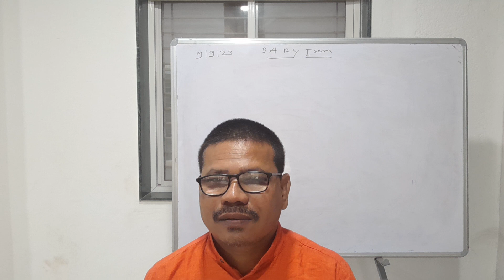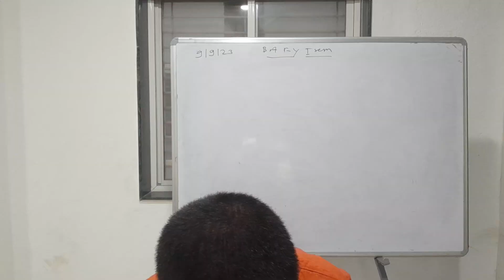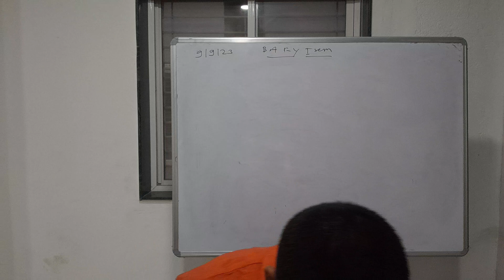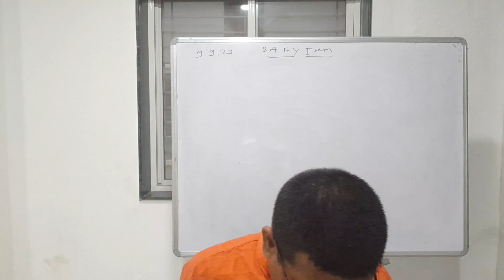9 September 2023